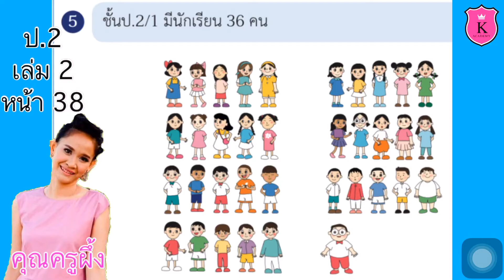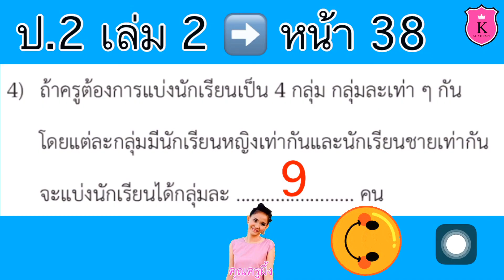คณิตศาสตร์ ป.2 เล่ม 2 หน้า 38 การหาร โจทย์ปัญหาการหาร แบบฝึกท้าทาย สอนคณิตศาสตร์ ป.2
โจทย์ปัญหาการหาร
แบบฝึกท้าทาย